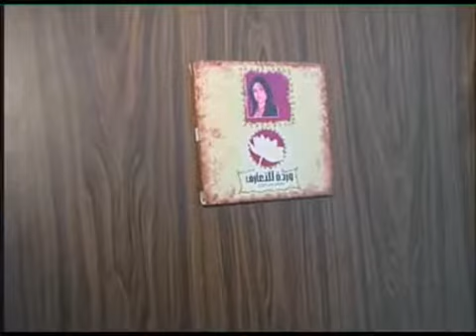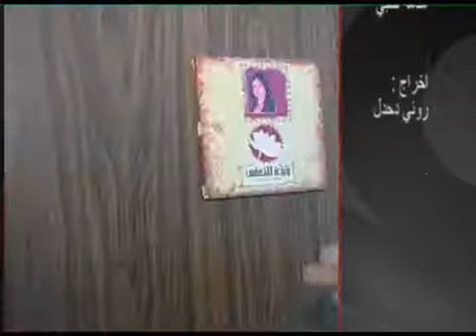الرأي الاخر - عش الزوجية 2008